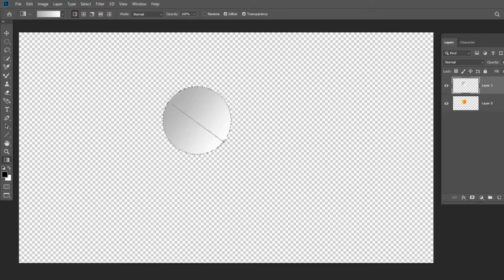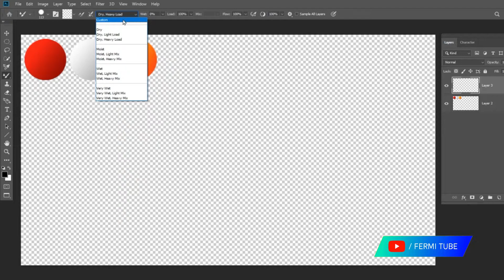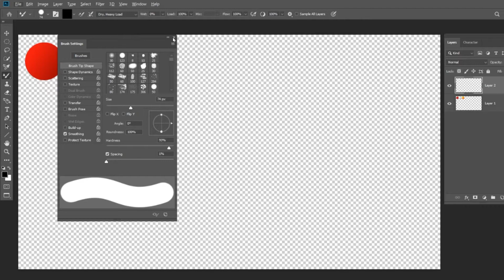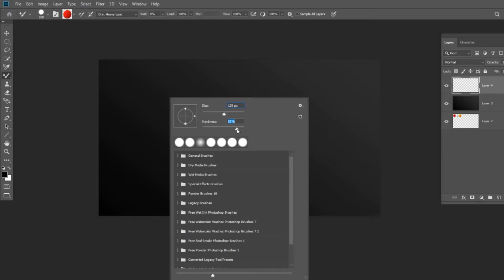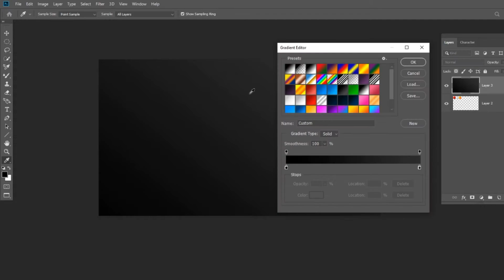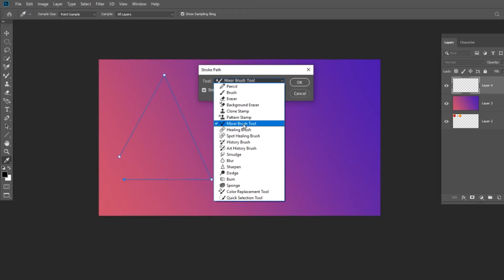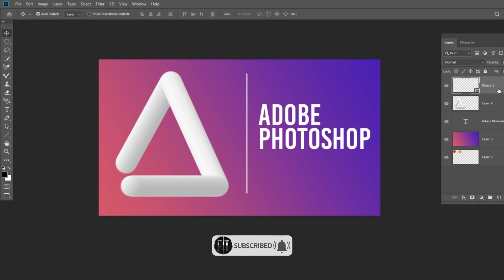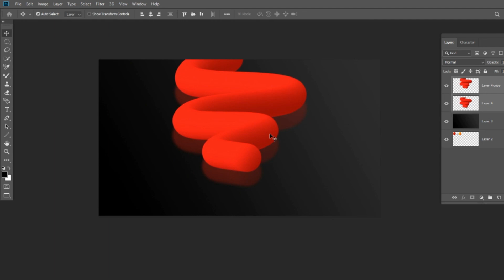How to Create Fluid Gradient Cover Art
Hi Guys, welcome to Fermi Tube. Fluid Effect in Photoshop CC in Tamil. In this video
i explained about How to Create Fluid Gradient Cover Art using photoshop. So guys, hope u enjoyed

நண்பர்களுக்கு வணக்கம் எனது Fermi Tube Channel லில் Photoshop இல் fluid effect ஐ பற்றியும் brush toolஐ எப்படி பயன்படுத்துவது பற்றியும் இந்த வீடியோ வில் விளக்கியுள்ளேன். இந்த Video உங்களுக்கு பிடிக்கும் என்று நம்புகிறேன்.